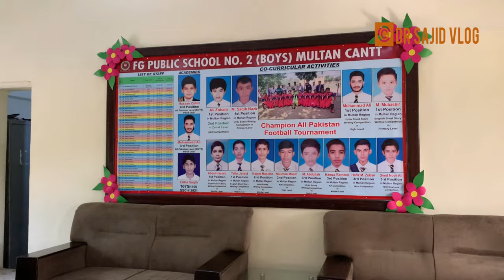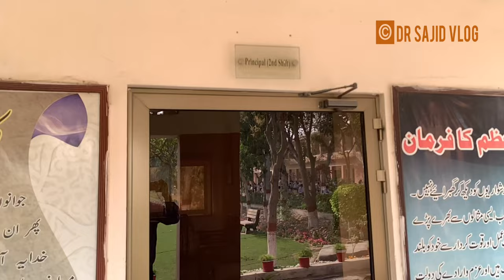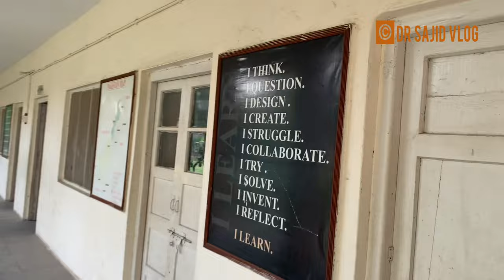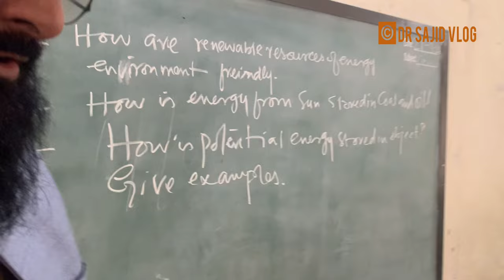F g Boys public High School no.2 Multan Cantt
Fg boys public high school no.2 multan Cantt is one of the oldest schools of the town.I studied in this school for 10 years and did matriculation in 1999.please enjoy this unique and special video